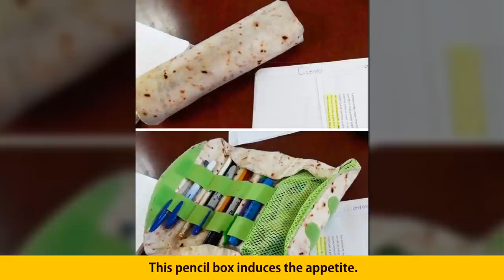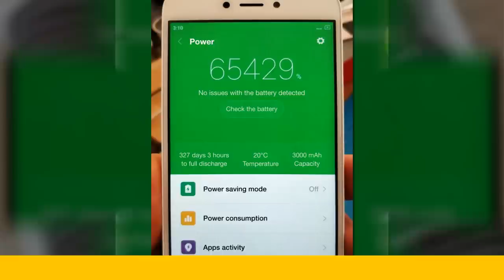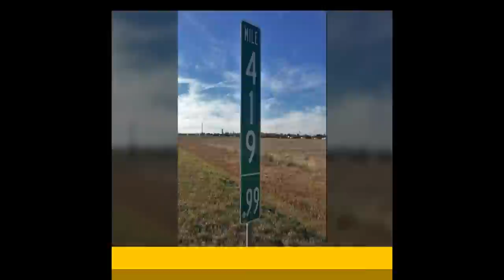Stupefying Photos Where Logic Failed to Appear